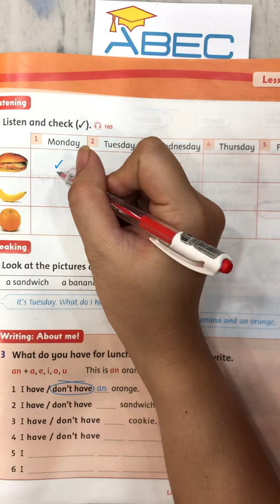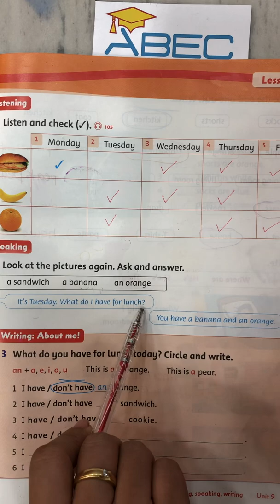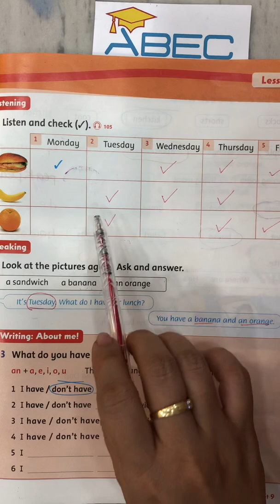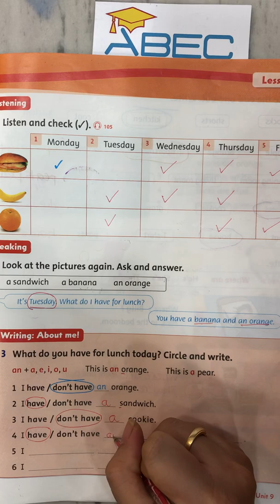HƯỚNG DẪN FAMILY AND FRIENDS 2 UNIT 9 LESSON 6